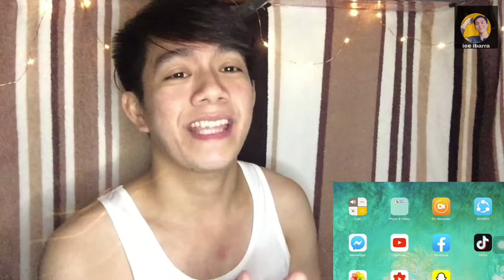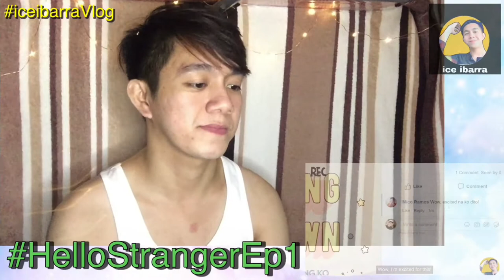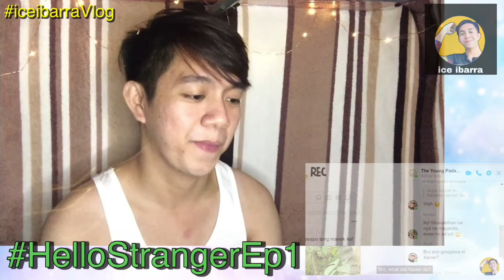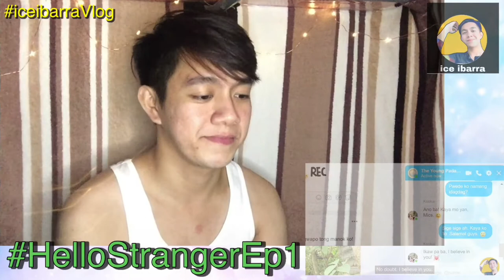Hello Stranger FULL Episode 1(REACTION) KILIG MUCH😍 | TONY LABRUSCA & JC ALCANTARA |ICE IBARRA Vlog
I.G : @ice_mart

Wanna send to me Something. ?

NAME: Mark Anthony Ibarra
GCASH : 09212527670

Godblessed✨🙏😇